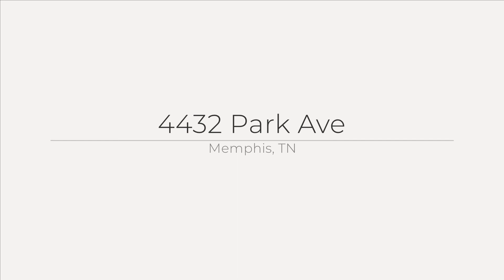4432 Park Ave, Memphis, TN